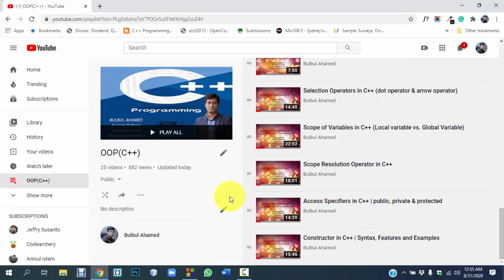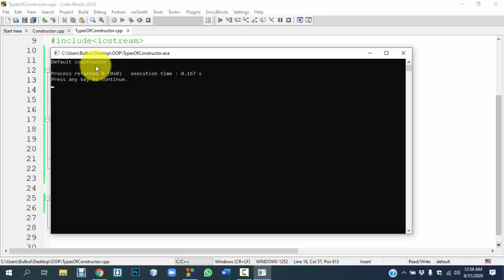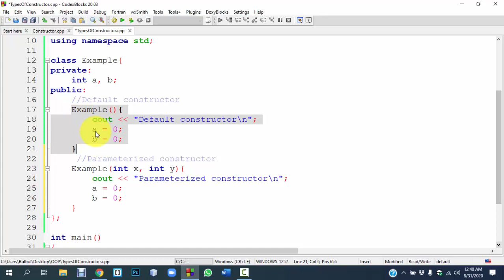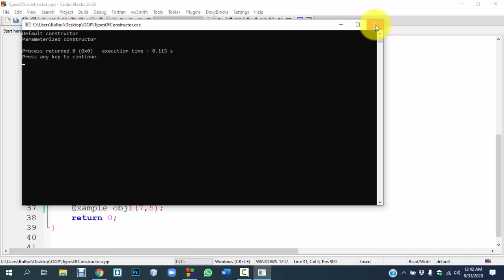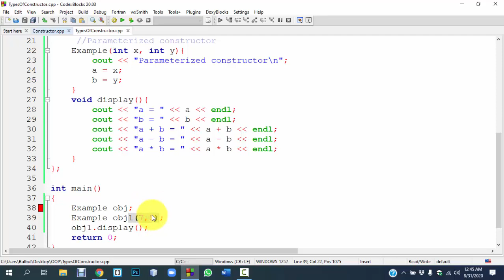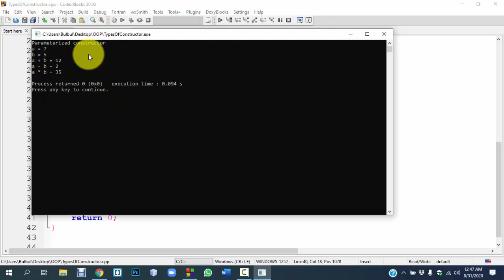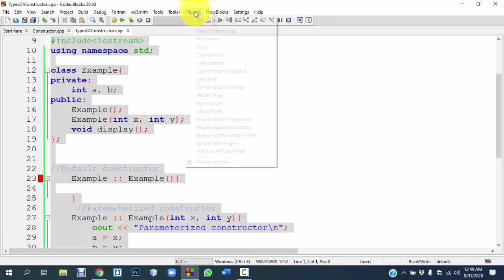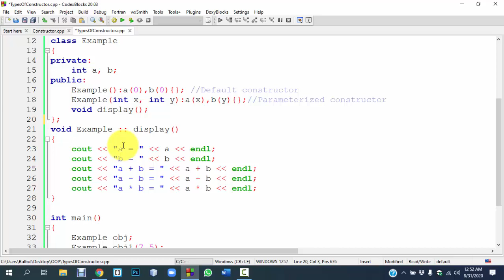Types of Constructor in C++ | Default vs. Parameterized Constructor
In this lecture, you will learn:
1. Default constructor with example
2. Parameterized constructor with example
Important Notes:
# A constructor which has no parameter is known as default constructor.
# A constructor which has parameter(s) is known as parameterized constructor.
# Constructors don't have any return type.
# Constructors are always declared as public.